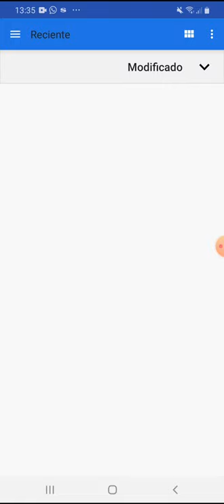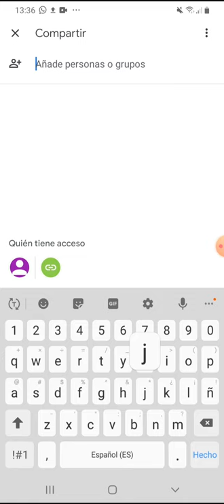Compartir video en Drive desde movil TIC 1 Bachillerato IES Monterroso